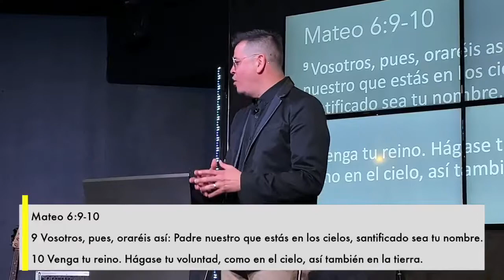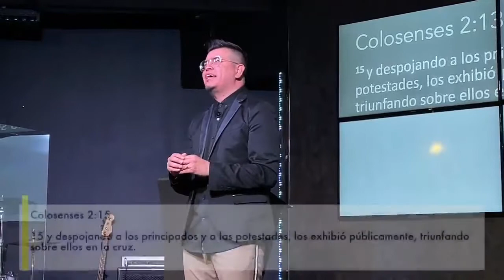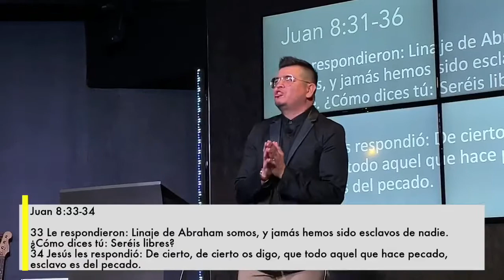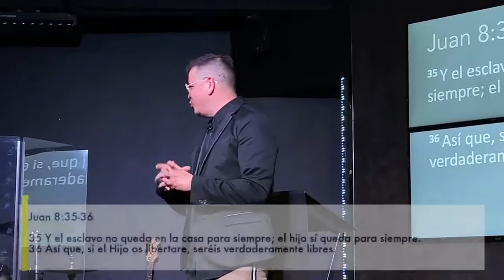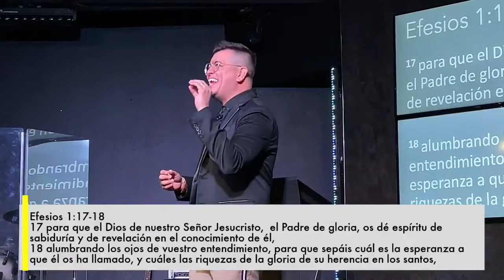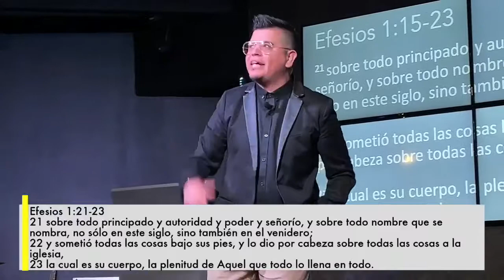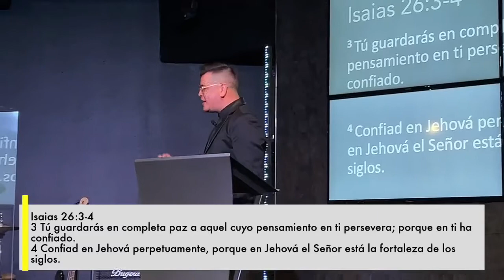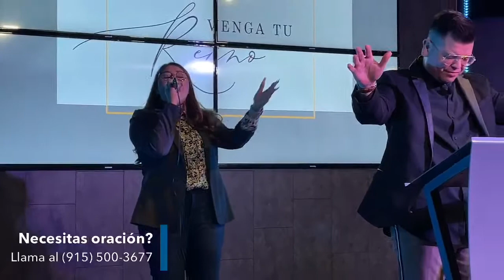Venga tu Reino // Part 2 // Pepe Olivares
Es tiempo de creer y confiar en un Dios que ha prometido siempre estar con nosotros. Por eso clamamos hoy: Venga tu Reino!